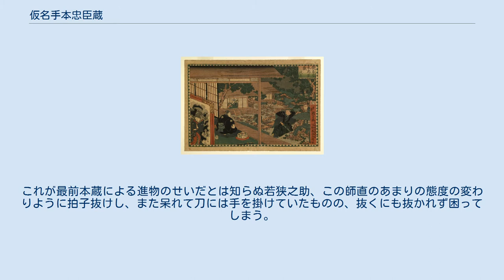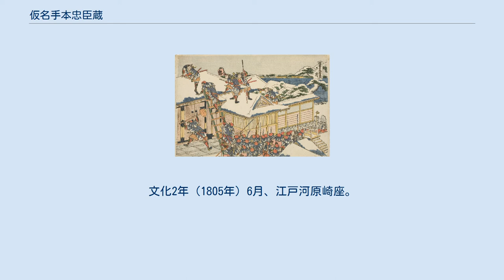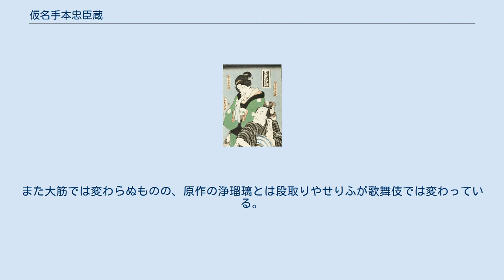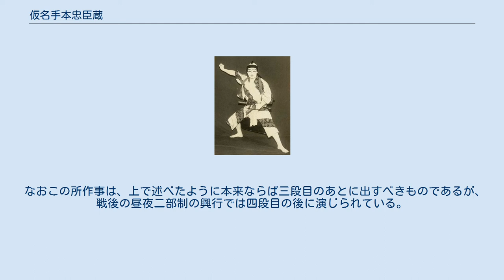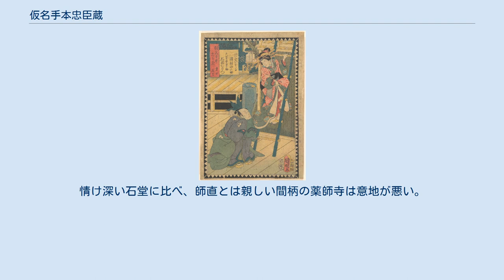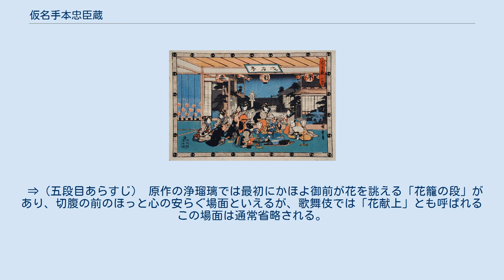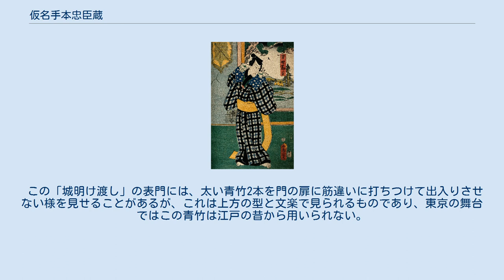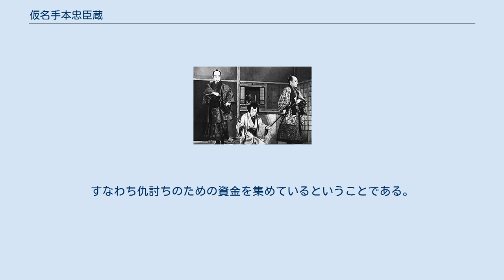仮名手本忠臣蔵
『仮名手本忠臣蔵』（かなでほんちゅうしんぐら）とは、人形浄瑠璃および歌舞伎の演目のひとつ。
寛延元年（1748年）8月、大坂竹本座にて初演。
全十一段、二代目竹田出雲・三好松洛・並木千柳の合作。
通称「忠臣蔵」。
先行作品を含むこの作品以外の赤穂事件を題材とした作品については、忠臣蔵参照。
 大石内蔵助こと大石良雄の家紋「二つ巴」。
この家紋のことは『仮名手本忠臣蔵』においても作中に記されている。
 江戸城松の廊下で吉良上野介に切りつけた浅野内匠頭は切腹、浅野家はお取り潰しとなり、その家臣大石内蔵助たちは吉良を主君内匠頭の仇とし、最後は四十七人で本所の吉良邸に討入り吉良を討ち、内匠頭の墓所泉岳寺へと引き揚げる。
この元禄14年から15年末（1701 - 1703年）にかけて起った赤穂事件は、演劇をはじめとして音曲、文芸、絵画、さらには映画やテレビドラマなど、さまざまな分野の創作物に取り上げられている。
赤穂事件を「忠臣蔵」と呼ぶことがあるが、この名称は『仮名手本忠臣蔵』による。
 『仮名手本忠臣蔵』の「仮名手本」とは、赤穂四十七士をいろは四十七文字になぞらえたものである。
『仮名手本忠臣蔵』の討入りの場面にあたる十一段目にも、四十七士の姿が「着たる羽織の合印（あひじるし）、いろはにほへとと立ちならぶ」とある。
赤穂事件は『仮名手本忠臣蔵』の初演以前から浄瑠璃や歌舞伎で扱われているが、松島栄一は赤穂事件を扱った先行作に『忠臣いろは軍記』、『粧武者いろは合戦』、『忠臣いろは夜討』など「いろは」という言葉が題名に含まれるものがあり、いっぽう元文5年（1740年）の江戸市村座では、これも赤穂事件を題材とする『豊年永代蔵』が上演されており、元禄の豪商淀屋辰五郎の家の蔵を「いろは蔵」と称した例があったことを指摘している。
こうした当時の背景から赤穂事件に「いろは」（仮名の手本）と「蔵」が結びつき、『仮名手本忠臣蔵』という題名ができたとし、また「赤穂事件の中心人物である大石の名の内蔵助というのも、なにほどかの関係をもっているであろう」とも述べている。
 赤穂事件を芝居で扱ったと確認できる早い例としては、元禄16年の正月に江戸山村座で上演された『傾城阿佐間曽我』（けいせいあさまそが）の大詰がある。
曽我の夜討ちにかこつけ赤穂浪士の討入りの趣向を見せたという。
また元禄16年春に京都で上演された『傾城三の車』（近松門左衛門作）にも討入りの趣向が伺える。
その後、赤穂事件を扱ったものとして『碁盤太平記』（近松門左衛門作）、『鬼鹿毛無佐志鐙』（吾妻三八作）、『忠臣金短冊』（並木宗助ほか作）など多くの作が上演されたが、これらを受けて忠臣蔵物の集大成として書かれたのが本作であり、『菅原伝授手習鑑』、『義経千本桜』とならぶ義太夫浄瑠璃の三大傑作といわれる。
かつて劇場が経営難に陥ったとき、上演すれば必ず大入り満員御礼となったことから、薬になぞらえて「芝居の独参湯」とも呼ばれていたほどである。
それだけに上演回数もほかの演目と比べれば圧倒的に多く、現在に至るも頻繁に舞台に取り上げられている。
 『仮名手本忠臣蔵』は全十一段の構成となっている義太夫浄瑠璃である。
本来ならその全十一段の「あらすじ」をまずまとめて示し、その後に作品の内容について解説すべきであるが、上でも触れたように本作は現在に至るまで頻繁に上演されている人気演目であり、この全十一段は文楽と歌舞伎いずれも、おおむね現行演目として伝承されている。
従って段によっては、ひとつの段だけでも解説すべきことは多い。
そこで本作については段ごとに原作の浄瑠璃にもとづく「あらすじ」と、その段についての「解説」に分け以下作品を紹介する。
 この項では、複数の段にわたるエピソードについて簡略に述べる。
各エピソードの詳細及びここにあげないエピソードについては段ごとの「あらすじ」と「解説」を参照。
 塩冶判官高定は、足利尊氏の代参として鎌倉鶴岡八幡宮に参詣する足利直義の饗応役を命じられる。
しかし塩冶判官は指南役の高武蔵守師直から謂れのない侮辱を受け、それに耐えかねた判官は殿中で師直に斬りつけるが加古川本蔵に抱き止められ、師直は軽傷で済む。
判官は切腹を命じられ塩冶家は取り潰しとなる（大序、二段目、三段目、四段目）。
判官切腹の際に高師直を討てとの遺命を受けた家老の大星由良助は、浪士となった塩冶家の侍たちとともに師直への復讐を誓い...